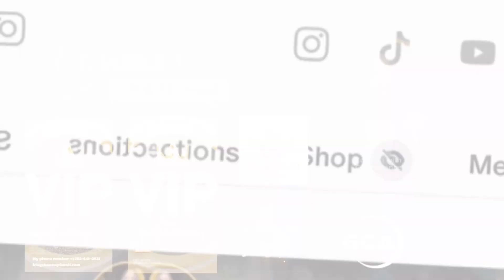Join me tonight @ 8pm EST Starcommander 44, a relaxed evening by the fire at Oasis, live for an hour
"Join me tonight at 8pm EST for Starcommander 44, a relaxed evening by the fire at Oasis, my favorite spot. I'll be live for an hour, open panel, just chilling and chatting. Love to have you there! Download the Valuverse app for free and let's kick back together."